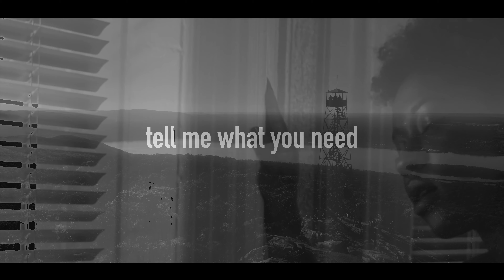IMI- What You Want (Stave Sonata ft. Joanne & Isick)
Title: What You Want
Artist: Joanne & Isick
Lyrics: Stave Sonata & Isick